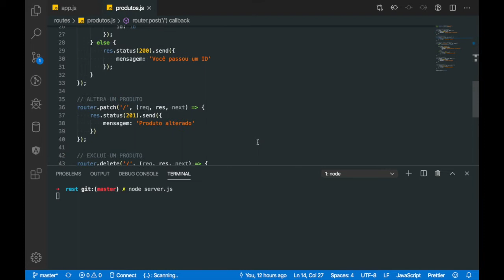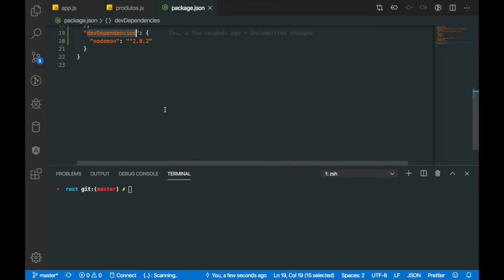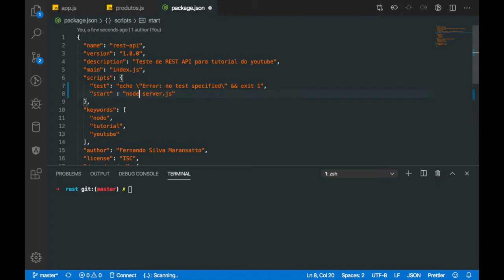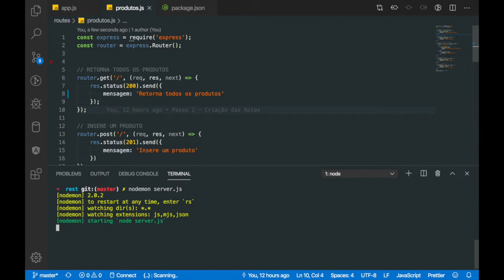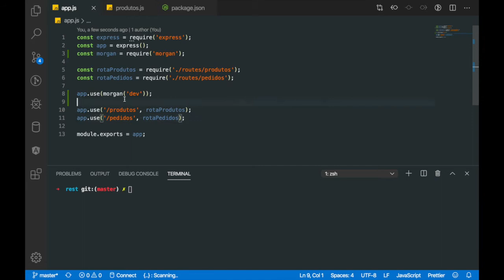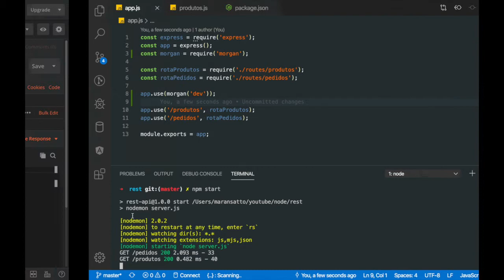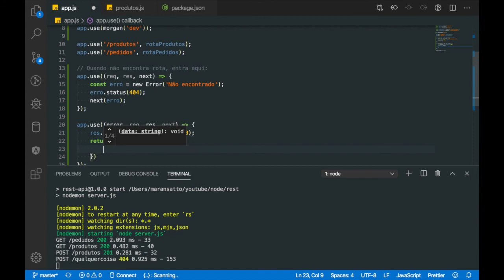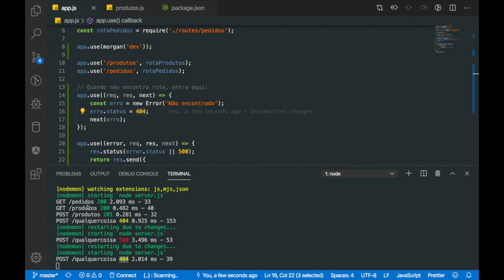API com Node JS - Passo 3 - Melhorando o Projeto e Tratando Erros (Atualizado)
Neste vídeo, aprendemos sobre dois pacotes (o nodemon e o morgan) e também criamos um tratamento de erro.

Meu estudo é uma herança dessa sequencia de vídeos do prof. Max, eu basicamente estou refazendo, em português.